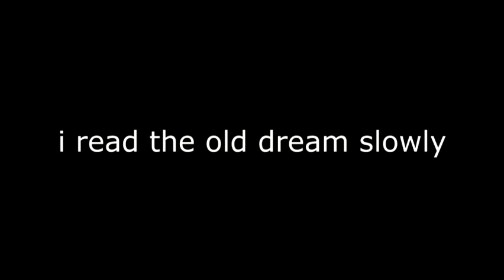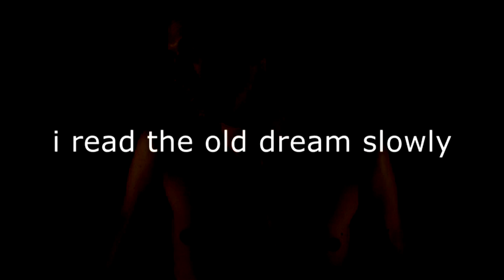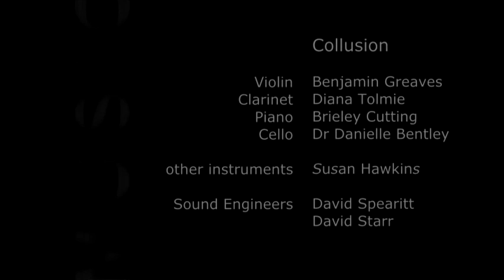i read the old dream slowly.mov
Choreographer and dancer: Gareth Belling
Composer: Susan Hawkins
Music performed by: Collusion Music
Director and editor: Jonas Hill

Inspired by Japanese author, Huraki Murakami, i read the old dream slowly explores a space where a lone figure interprets the dreams of others, as his primary role in a surreal society. It represents the dream reader's experience  - from an asynchronous perception and an elevated sense of the body in the dream-like state.

This piece was commissioned by Collusion Music as part of their new CD -- of the same title - featuring music by Australian composers released on 7 October 2012.

CD LAUNCH DETAILS

SUNDAY 7 OCTOBER, 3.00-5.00PM -- COLLUSION MUSIC PERFORMANCE
Fireworks Gallery, Newstead, Brisbane, Australia

Three Years Beginning Again by Thomas Green
Brisbane Songs by Robert Davidson with Emma Baker-Spink, soprano
Le Tombeau de Monk by Joseph Twist
A performance with William Barton, didgeridoo
Poetry reading by Delmae Barton
An excerpt from Collusion Music's Brisbane Powerhouse show: Transient Beauty
with Gareth Belling & Rachel Walsh, dancers. Music by Susan Hawkins.
Taster for Restrung Festival with Gareth Belling & Rachel Walsh, dancers
Gymnopedie from Sonata for violin and piano by Nigel Sabin

Benjamin Greaves, violin
Brieley Cutting, piano
Diana Tolmie, saxophone & clarinet
Danielle Bentley, cello